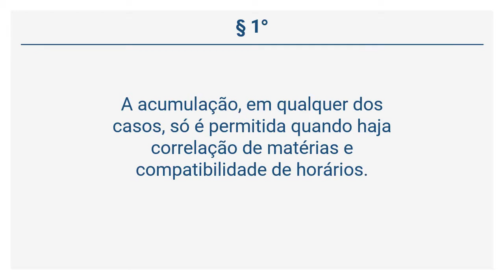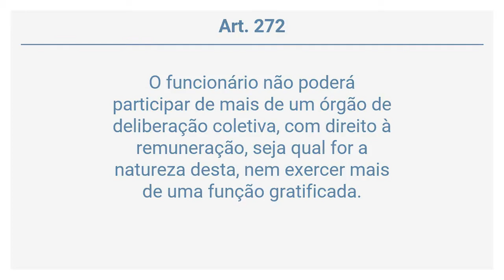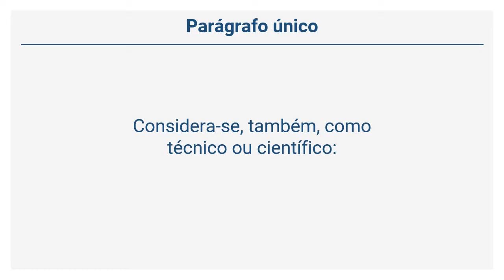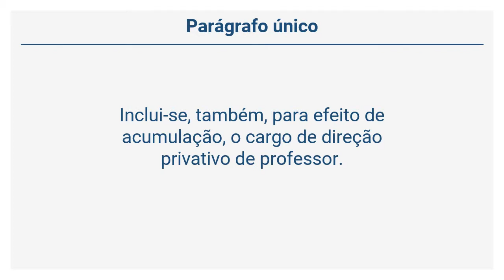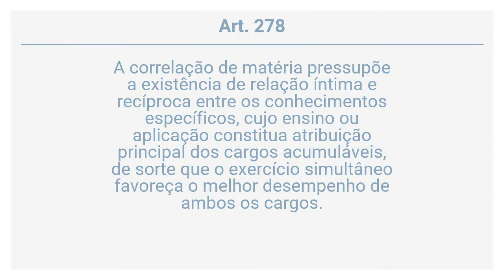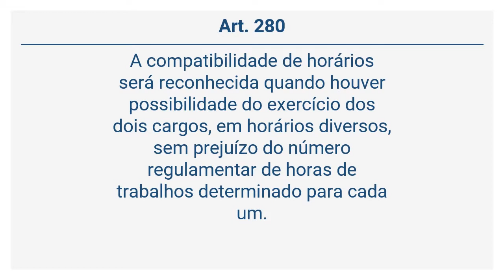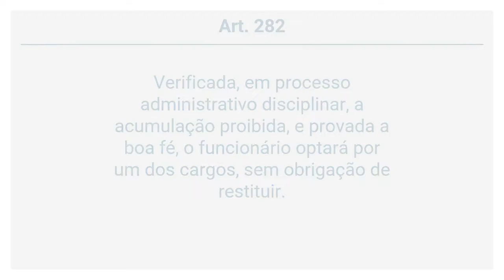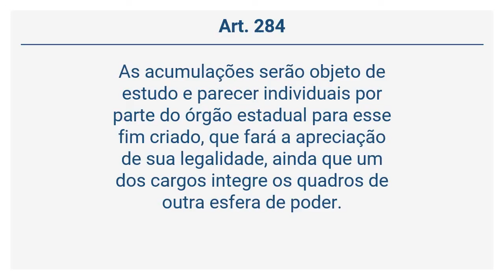Decreto 2.479/79 - Do Regime Disciplinar (Art. 271 a 284)